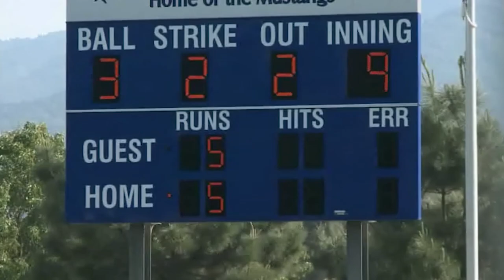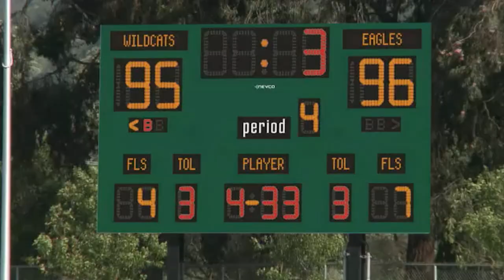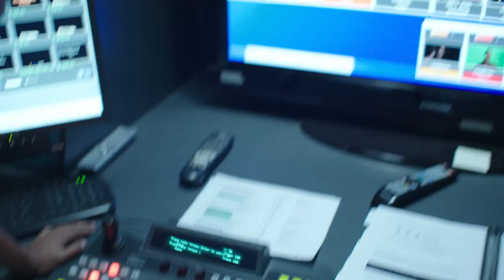Spartan Football Weekly presented by Una Mas 1.1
The premiere episode of Spartan Football Weekly presented by Una Mas from September 5, 2013. Features include Spartan Women's Soccer, Anthony Larceval's comeback and a sit down with Spartan Head Football Coach Ron Caragher